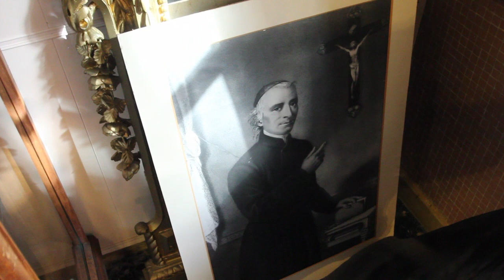Some highlights from today...